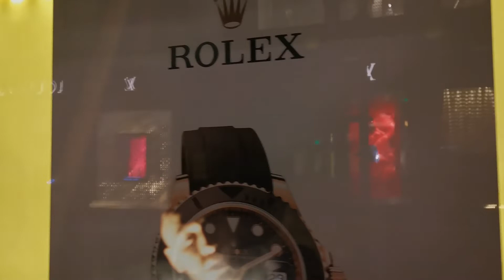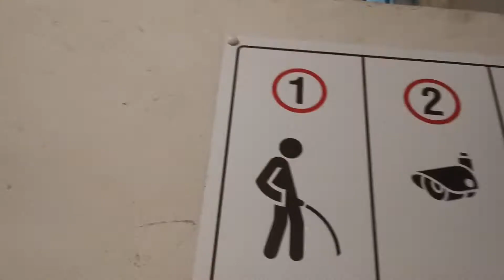KhaloKamilo - TRIPPY (prod. Audible Illusions)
Video By: KhaloKamilo
BEAT BY : Audible illusions